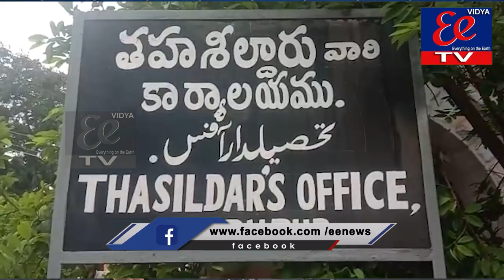eenews ||BULLETIN || 22.07.2021